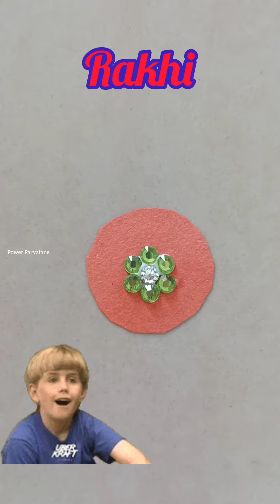ಮನೆಯಲ್ಲಿ ಮಾಡಿ ಸುಂದರವಾದ Grand ರಾಖಿ|DIY|how to make rakhi at home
ಮನೆಯಲ್ಲಿ ಮಾಡಿ ಸುಂದರವಾದ Grand ರಾಖಿ|DIY|how to make rakhi at home|how to make rakhi|diy| vlog handmade hamdmade rakhi

Namaskar yellarigu. welcome to my channe🐾🌷Hello everyone🥀...

You may get fun food cooking art travelling video in this channel